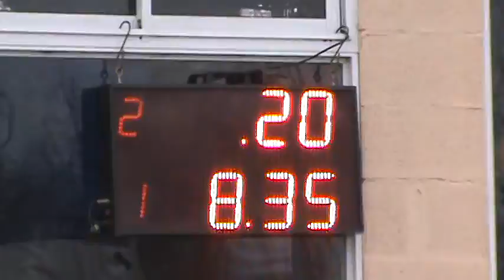Picadas De Avellaneda Domingo 24 de Julio 2016 El Canal De Todos.